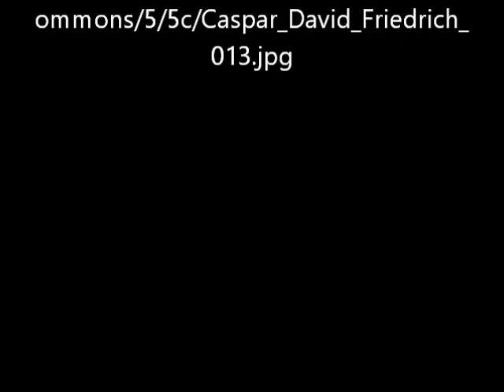Die Lebensstufen von Caspar David Friedrich - Video von Günter Frei (Official Video)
Das Bildnis entstand ca. 1834 und misst 72.5 x 94 cm.

"Die Lebensstufen ist ein allegorisches Gemälde des Malers Caspar David Friedrich.BeschreibungDas Bild zeigt ein Ufer an der Ostseeküste in der Abenddämmerung. Auf dem Meer sind drei Segelschiffe im Heimkehren begriffen. Auf dem größten Schiff im Vordergrund wurde bereits damit begonnen, die Segel zu reffen. Zwei kleinere Segelboote noch voll aufgetakelt sind in Ufernähe. Auf der Böschung befindet sich eine Gruppe von fünf Menschen, die an ihrer Kleidung als Stadtleute auszumachen sind. In ihrer Mitte sitzt ein Junge, der ein schwedisches Fähnchen hochhält, während ein Mädchen danach greift. Rechts neben ihnen sitzt eine Frau, die sich den beiden Kindern zuneigt und die rechte Hand zu einer Gebärde erhoben hat.Die Gruppe bildet einen Halbkreis, auf dessen äußerster Stelle sich die Kinder befinden; links und rechts von ihnen ein jüngerer Mann und eine junge Frau. Ganz links steht ein alter Mann, der sich etwas Abseits des Kreises befindet.Frau und Kinder sind sommerlich gekleidet, während der alte Mann einen Mantel und eine Pelzmütze trägt. Dieser ältere Mann wendet dem Betrachter den Rücken zu und erinnert so an andere Werke des Künstlers.Fünf Menschen sind am Strand und fünf Schiffe auf dem Meer. Das Schiff, das den Künstler repräsentiert, ist schon fast wieder am Ufer und somit am Ende des Lebens angelangt, wohingegen die anderen Schiffe sich vom Ufer wegbewegen – die „jüngeren“ Schiffe spiegeln die Kinder wider und die Schiffe in der Ferne die Eltern.Die Lebensstufen im BildDie Lebensphasen spiegeln sich sowohl bei den Personen, als auch bei den Booten wieder. Caspar David Friedrich im Pelz ist schon dem Jenseits zugewandt. Als schlanker Mann mit Zylinder ist er noch voller Tatkraft, die jüngere Frau und ihre Kinder sind Ausdruck der Jugend. Die beiden Boote am Horizont verkörpern die Vergänglichkeit, das große Segelboot mit zwei Begleitbooten im Vordergrund verkörpert die Hoffnung, seine Frau und seine Kinder.[1]KommentarKinder mit schwedischer FahneFriedrichs Geburtsort Greifswald gehörte mit Vorpommern von 1630 bis 1815 zu Schweden. Das Gemälde zeigt Friedrichs jüngere Tochter Agnes Adelheid und seinen Sohn Gustav Adolf 20 Jahre nach Greifswalds Eingliederung nach Preußen mit einem schwedischen Fähnchen.Der schwedische Literat Per Daniel Amadeus Atterbom schrieb über den Maler: „Friedrich ist Pommer… und hält sich für einen halben Schweden“ (in Reisebilder aus dem romantischen Deutschland, 1859).Der Blick geht über die Landzunge auf das freie Meer, hinter dem Schweden liegt. Schweden galt den liberaldemokratisch gesinnten Bürgern als das Land der freien Bauern. Friedrich ließ auch seinen Sohn, der das schwedische Fähnchen in der Hand hält, auf den Namen schwedischer Könige („Gustav Adolf“) taufen.